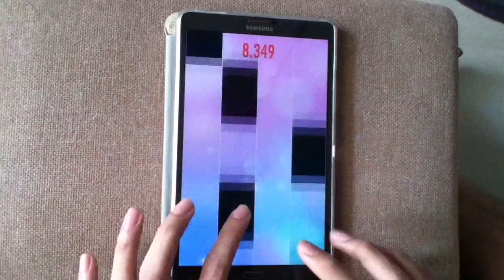[Piano Tiles 2] Skilled Challenge 10.582 tiles/s